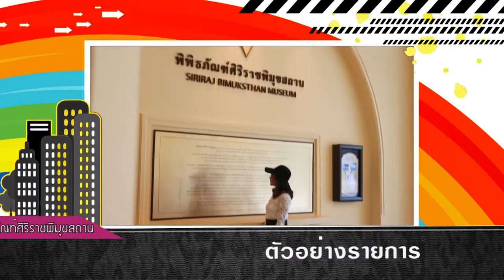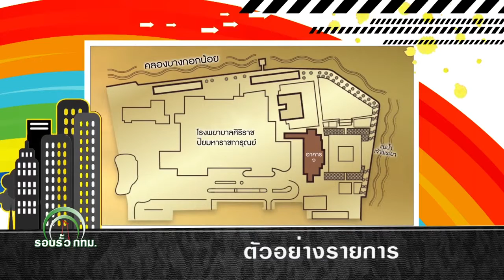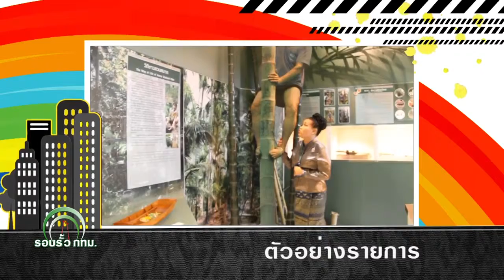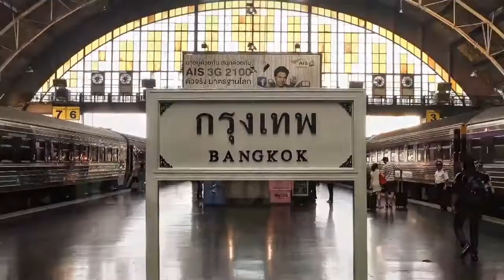รอบรั้วกทม. วันที่ 26 กรกฎาคม 2558 ตอน พิพิธภัณฑ์ท้องถิ่นของคนกรุงฯ part1